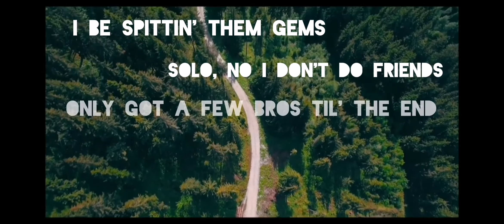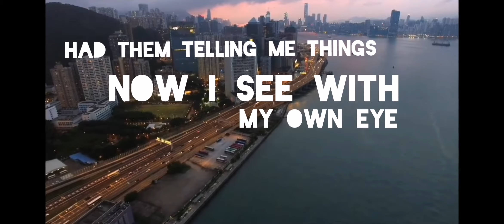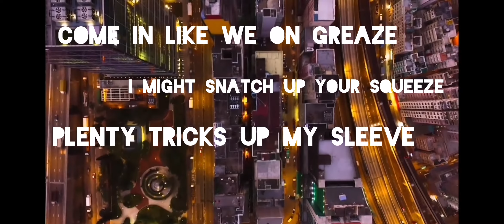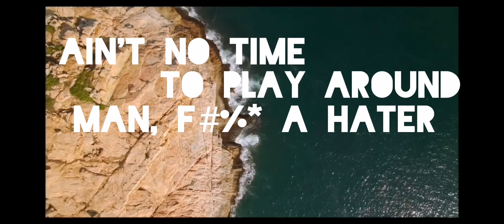RISH RAI - MAJOR (FT. NISH) - LYRIC VIDEO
Official lyric video of Rish Rai's single MAJOR featuring Nish.